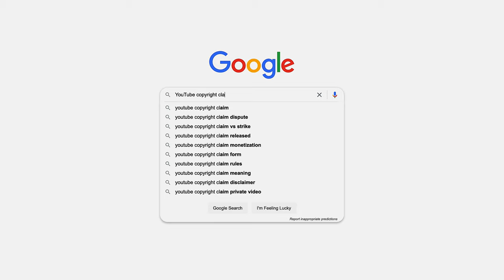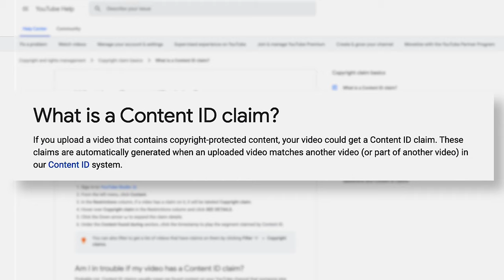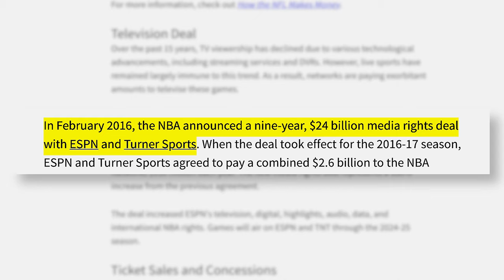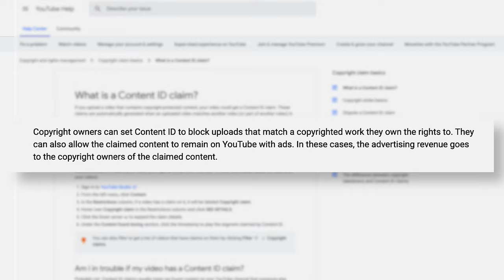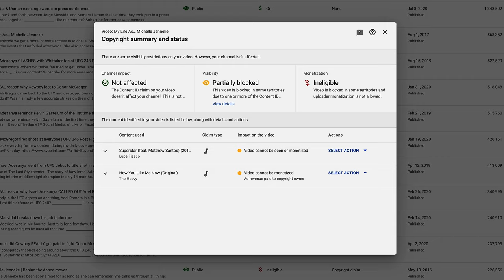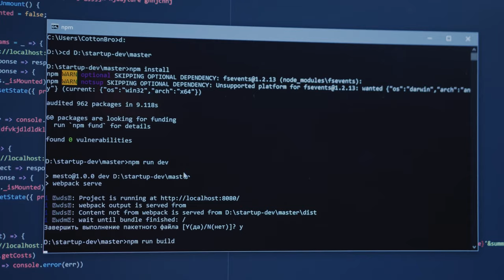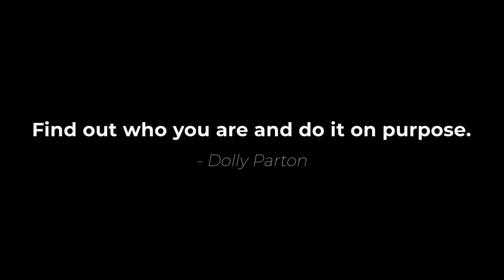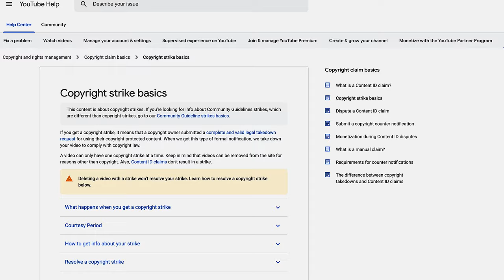How to avoid copyright claims on sport videos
One of the most common questions I get in my DM's is how to avoid copyright claims when uploading sport videos on YouTube? Well, here are the only 3 ways possible.

🖥 MOTION ARRAY SUBSCRIPTION 🖥
One-stop-shop for templates, presets, motion graphics & plugins

🎵 ARTLIST SUBSCRIPTION 🎵
Best music library for videographers producing content for clients (2 months free)

🎵 MELODIE SUBSCRIPTION 🎵
Cheapest professional music library for YouTubers

Are you new to sports videography and not sure where to start? Beyond the Game is a source of educational sports videography content giving you the tools and knowledge you need to create epic sports videos and ultimately achieve your dream of working alongside the athletes you idolize.

So, the best way to start your sports videography journey is to...

EPISODE BREAKDOWN
0:00 Intro
0:48 YouTube copyright claims explained
3:05 1st way to avoid copyright claims
5:06 2nd way to avoid copyright claims
6:08 3rd way to avoid copyright claims
8:57 YouTube copyright STRIKES explained
10:13 Conclusion